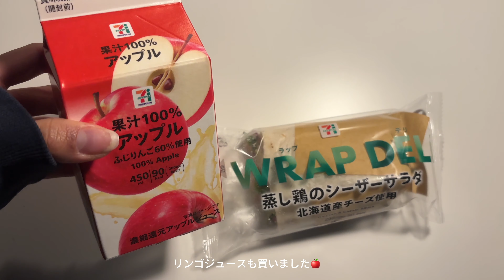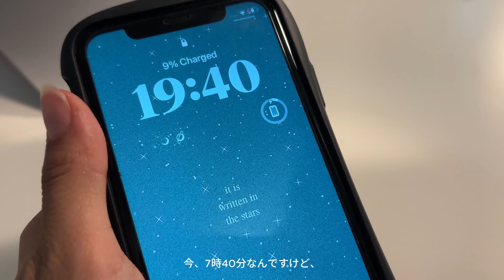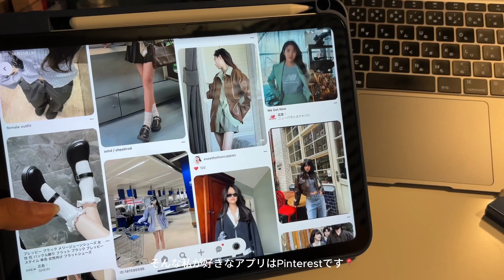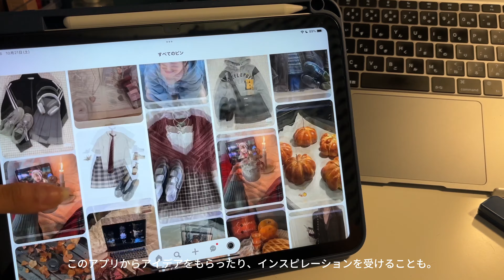【vlog#2】大学生の充実した休日。課題.自分磨き.趣味(Productive day in my life as a college student.)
こんばんは🌙みつきです。

これが2本目の動画になります🥳
」と報告してくれるのがめちゃくちゃ嬉しくて、感謝の気持ちでいっぱいです。

今回の動画は、前回より少し長いです！